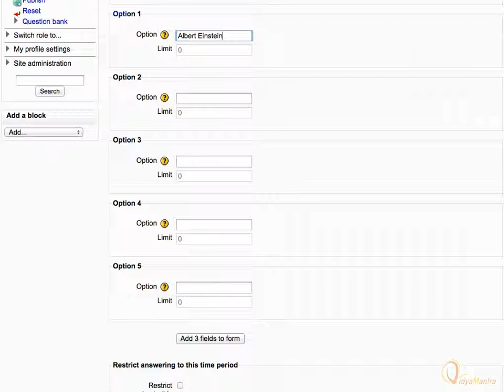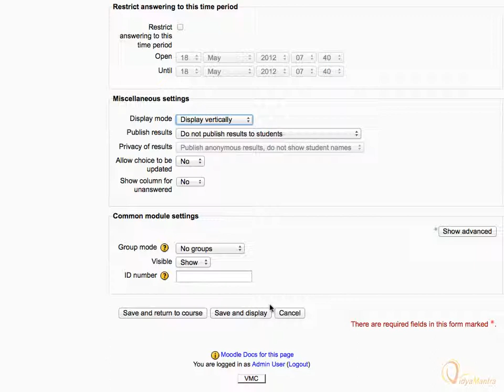Moodle - Adding choice